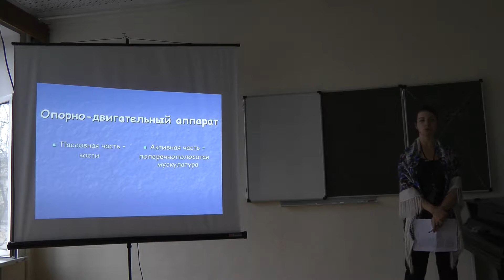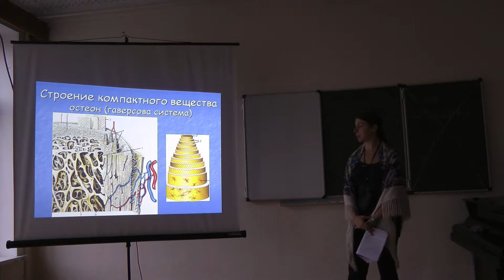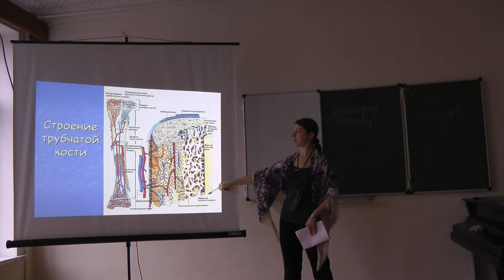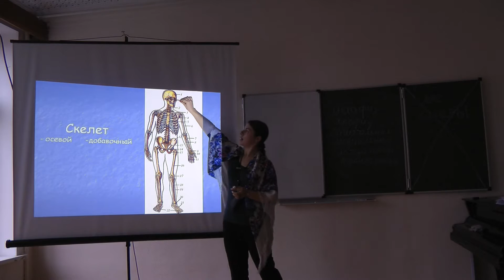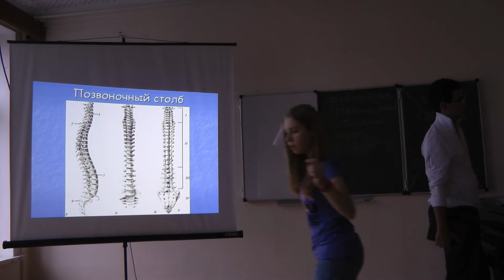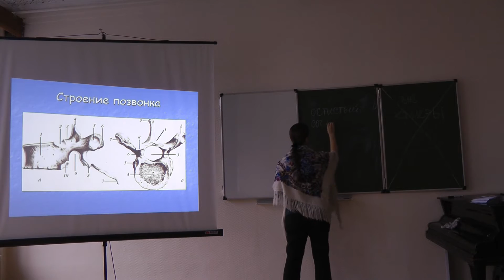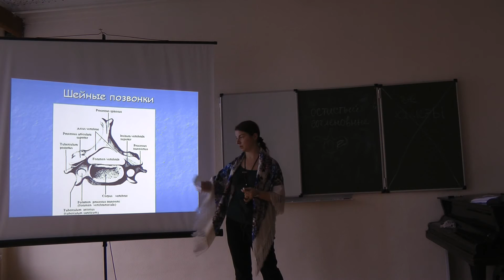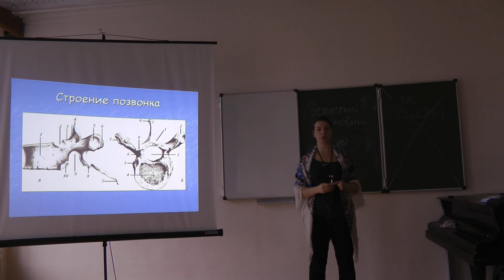6.11.13 Анатомия человека - Синева И.М.